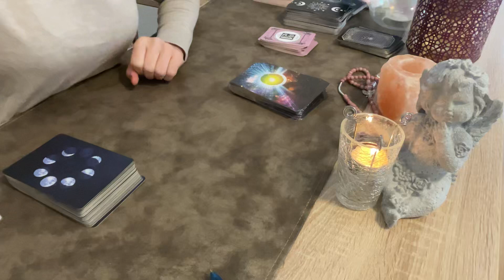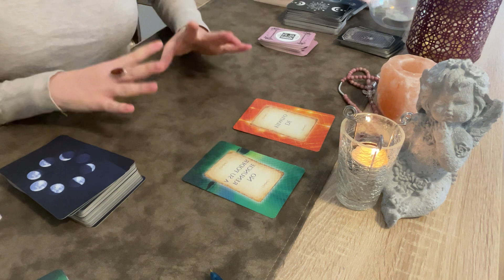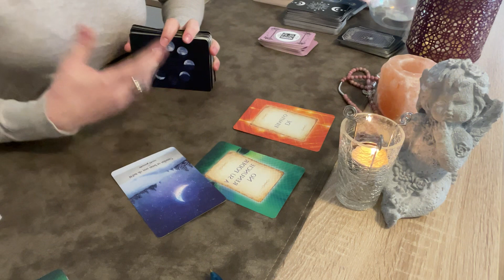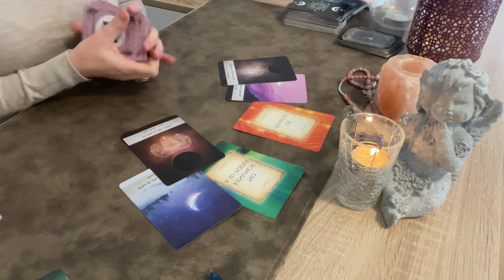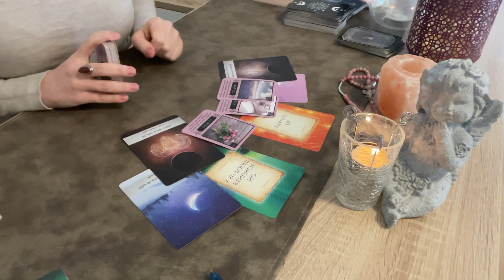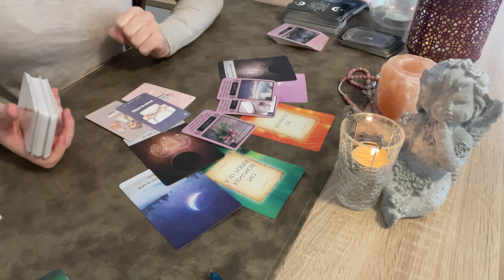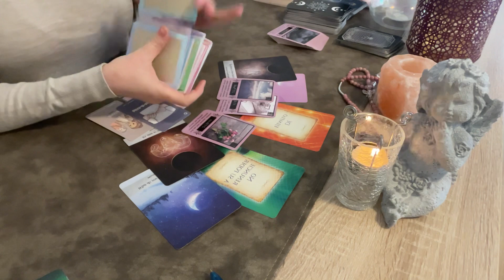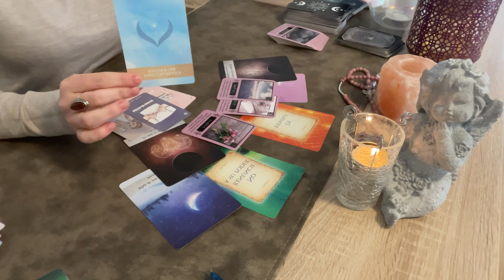Gemini ♊️ Don't give up! A pleasant surprise in your way! ✨️ gemini tarot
3️⃣ 💌Your reading will be pre-recorded and you will receive an email from me with a link to watch it

🪶 LOVE & LIGHT!✨️